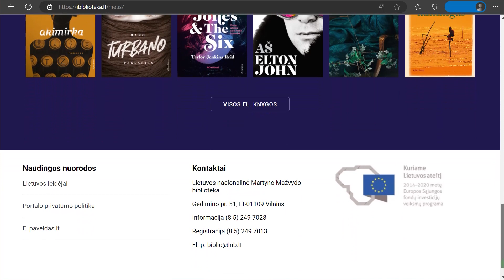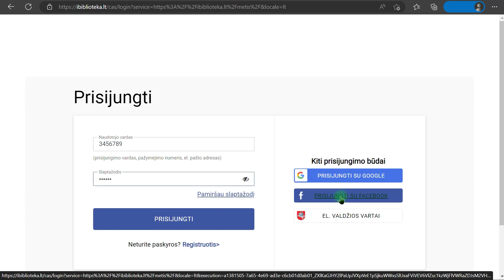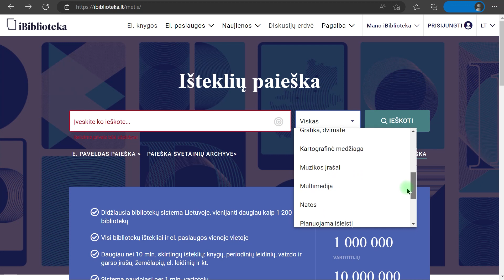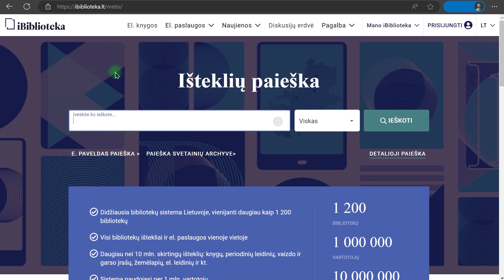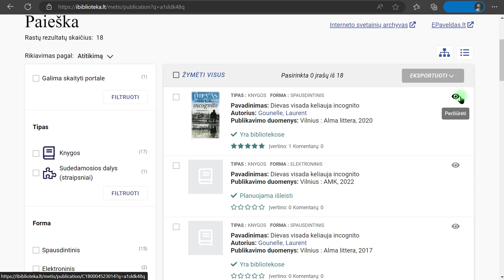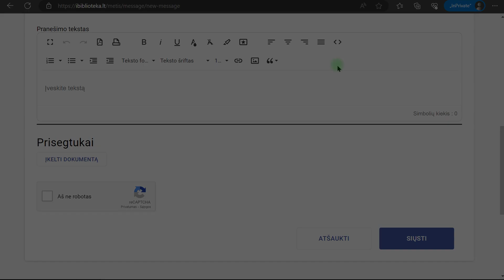Greitoji paieška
Portalas Ibiblioteka.lt teikia informaciją apie Lietuvos integralios bibliotekų informacijos sistemos (LIBIS) bibliotekų fonduose kaupiamą ir saugomą publikuotą, rankraštinį ir skaitmenintą Lietuvos dokumentinį paveldą bei užsienio šalyse publikuotus informacinius išteklius. Portalas vienija daugiau kaip 1 200 šalies bibliotekų.